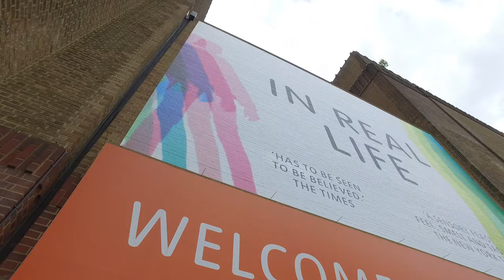[4k] London, England Quick Walk Millenium Bridge from St Paul's to Tate Museum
[4k] London, England Quick Walk from St Paul's Cathedral, Millenium Bridge, to Tate Museum.